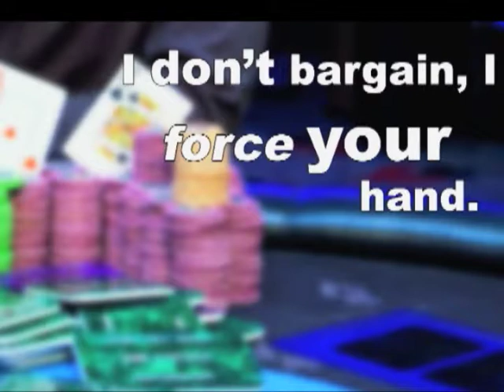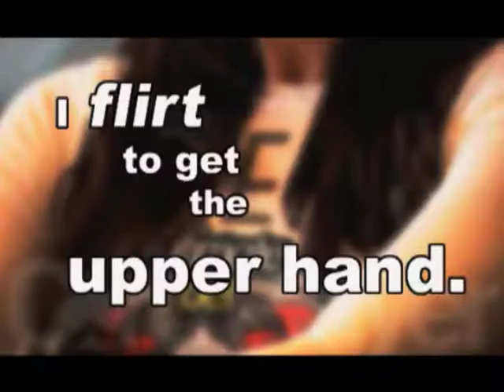Vegas - Poker Player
Poker Player